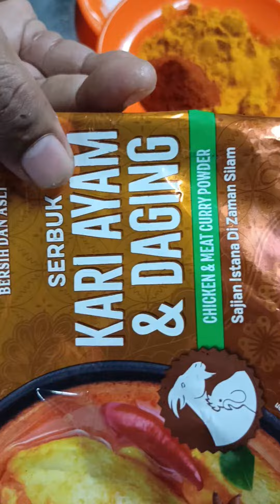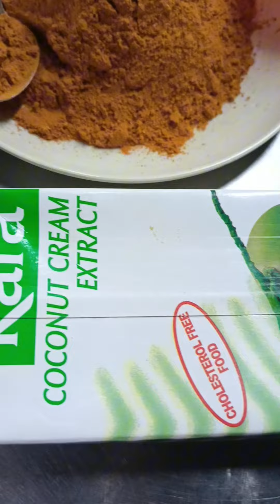Resepi kari kambing abang terbang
kambing 2kg
kentang 6biji
bawang 1/2 kg
minyak 1/2 kg
rempah kari adabi 13sudu
halba campur 2 genggam
daun salam 2 helai
1sdm lada hitam
sepeket 3 sekawan
1sdm serbuk kunyit
1sdm serbuk cili
bawang putih halia 1sdm
daun kari 5 tangkai
gula kabung 1/2
asam keping 3-4
santan 1/2 kg
sos tiram
kicap pekat

*cara masak ikut dalam video
sebarang pertanyaan tanya kt group